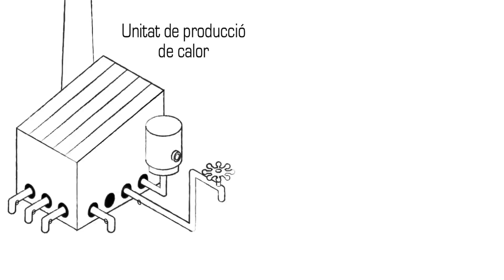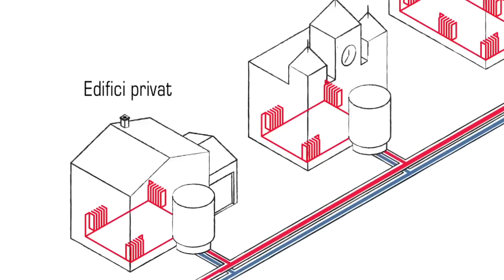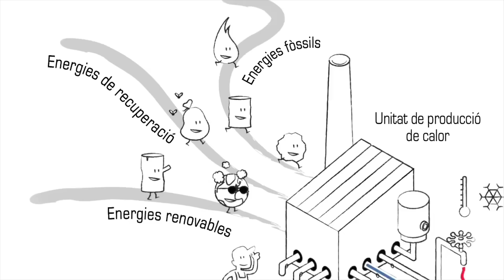FEDAECOTERM: xarxa de calefacció urbana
Descripció d'una xarxa de calor urbana. La calefacció urbana o de districte és un sistema de calefacció central, com la de qualsevol comunitat de veïns però de grans dimensions per a una ciutat o un barri. Disposa d’una instal·lació que produeix la calor i la canalitza pels carrers perquè arribi a totes les llars. Aquest sistema incrementa l’eficiència en l’aprofitament de l’aigua, l'energia, i disminueix de l’impacte atmosfèric.